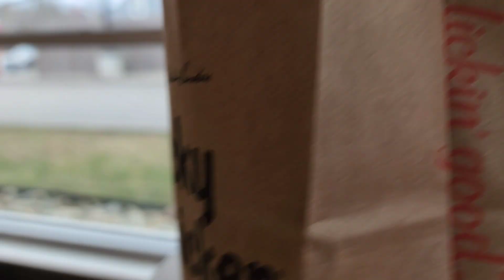Trying KFC’s New Menu Items